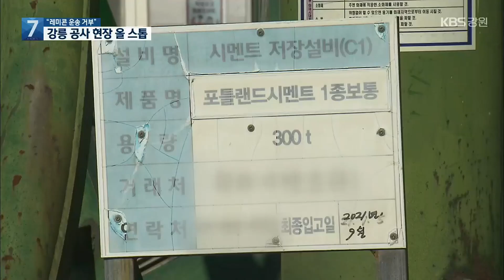“레미콘 운송 거부”…강릉 공사 현장 올스톱 / KBS 2022.02.24.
[앵커]

 최근 강릉지역 건설 현장에서  공사가 제대로 이뤄지지 못하고 있습니다.

 지역 레미콘 운송 기사들이 운송비 현실화를 요구하며 사실상 파업에 들어가면서, 레미콘이 공급되지 못하고 있습니다.

 강규엽 기자의 보도입니다.

 [리포트]

 강릉의 한 다가구 주택 건설 현장입니다.

 이달 초  레미콘 타설 작업을 앞두고, 공사가 중단됐습니다.

 도심의 오피스텔 건설 현장도 레미콘을 확보하지 못해  공사 기간을 못 지킬까 걱정입니다.

 강릉지역 레미콘 운송 기사들이 이달 초부터 레미콘 운송을 거부하고 있기 때문입니다.

 피해는 일파만파입니다.

 [공사 현장 관계자/음성변조 : "한 달 동안 섰다고 하면 피해가 전체적인 피해가 엄청나죠. 건설 쪽에 종사하는 가족들까지 하면 2만 명은 된다고 봐야 합니다."]

 레미콘 운송 기사들은 운송비 30% 인상을 요구하고 있습니다.

 지역 운송비 단가가  다른 지역에 비해  20% 정도 낮다는 겁니다.

 [김주현/레미콘 운송기사 : "정말 이거는 인상보다도 다른 지역과의 형평성에 맞게, 정말 현실화가 됐으면 좋겠다는 게 저희 노동자들의 목소리입니다."]

 레미콘 제조사들도 운송비 현실화 필요성을 인정합니다.

 하지만 건설현장에 납품하는 레미콘 단가가 함께 올라야 한다는 입장입니다.

 최근 잇단 시멘트 가격 인상도 레미콘 제조업계에 부담입니다.

 [최종국/레미콘 제조사 대표 : "(운송비를) 올려주고 싶어도 레미콘 단가가 현실화돼야만 올려줄 수가 있는데, 대형 건설현장에서는 전혀 올려준다는 얘기가 없습니다."]

 이런 와중에 규모가 큰 아파트 건설 현장 등은 다른 시군의 운송기사를 통해,  레미콘 물량을 확보하고 있습니다.

 하지만 소규모 건설 현장은 자구책 마련이 어려워,  일손을 놓은 채  손해만 보고 있습니다.

 KBS 뉴스 강규엽입니다.